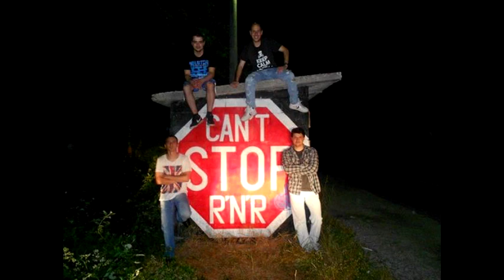The Passengers - Crveno LIVE ( Iz Filma "Kako je propao R'n'R" )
R'n'R,Hard Rock,Rock Blues bend iz Golupca.
Snimano uzivo uz pomoc TASCAM-a.
Clanovi benda:
 Milan Mucic (bubnjevi)
 Stefan Cupic (gitara)
 Marko Miladinovic (bas gitara)
 Nikola Mucic (vokal)